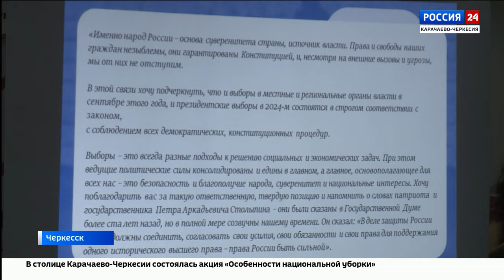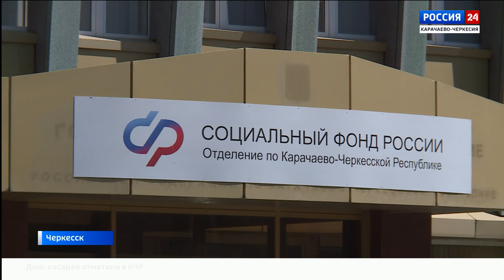"Вести Россия 24" Эфир от 05.08.2024